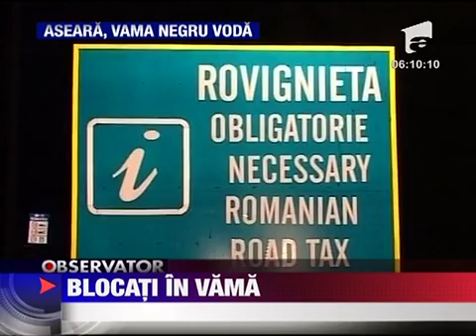Punctul de control bulgar al vamii Negru Voda a fost supraaglomerat 18 FEBRUARIE 201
Nervi intinsi la limita cozi de masini intinse pe kilometri intregi Punctul de control bulgar al vamii Negru Voda a fost azi-noapte supraaglomerat dupa ce vamesii bulgari au hotarat sa inaspreasca controalele. Din aceasta cauza unii oameni au...